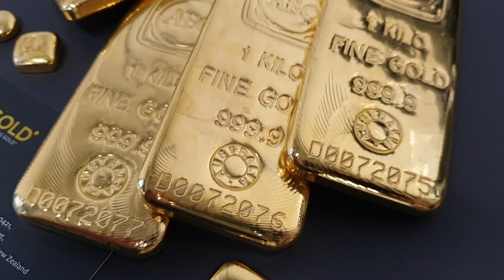ABC Bullion - 1kg GOLD BULLION BARS! 🦘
Beautiful gold bullion bars up close and personal! Gold bullion gives you the best value for your money when investing and remains one of the most consistent stores of value available. It is one of the most popular precious metals that investors turn to. These pure gold bars come from the world’s finest mints and refineries offering only the best quality gold. Available in 1/2oz, 1oz, 2.5oz, 5oz, 10oz, 20oz, 50oz and 1kg sizes.

Made by ABC Bullion (Australian Bullion Company) in Australia, and sold by MyGold New Zealand!